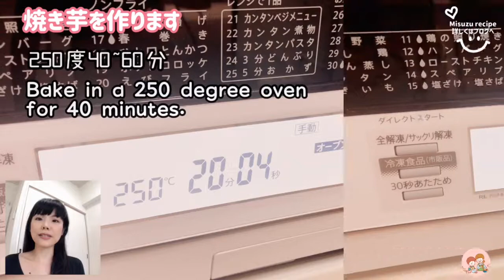超簡単！材料3つ【芋羊羹】安納芋/焼き芋/お砂糖なし/舟和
超簡単！材料3つ【芋羊羹】安納芋/焼き芋/お砂糖なし

こんにちは！みすすです
今日は焼き芋で作る「芋羊羹」

筋トレ中の方や糖質制限ダイエット中の方がよくおやつに召し上がってますね。

自家製ならお砂糖なし
(もしくはお砂糖など加えてお好みの甘味で)作れます
1〜2人分の小さな芋羊羹なので分量はお好みで加減してくださいね

【関連動画】

★Twitter随時更新！